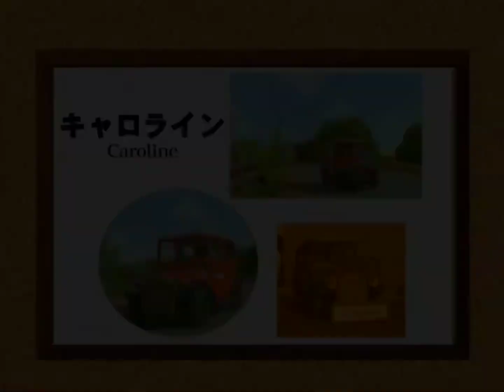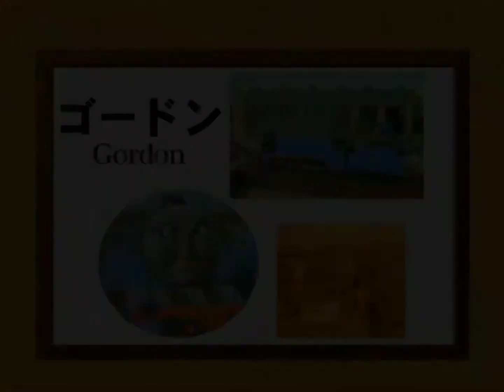Thomas & Friends Japanese Bulletins Volume 1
Courtesy of OliverGWR's Thomas Japanese DVD: The Complete Works of Thomas the Tank Engine 2: Volume 1.